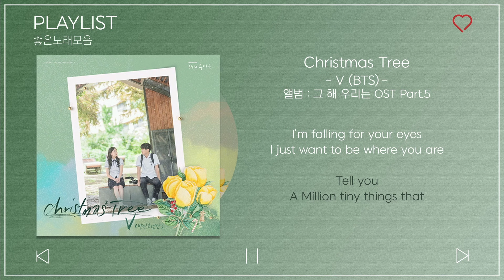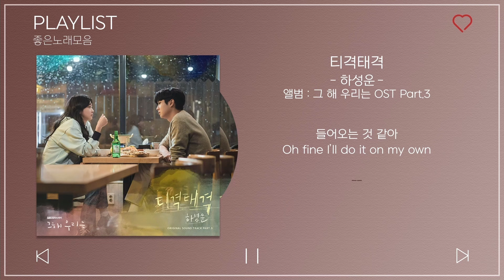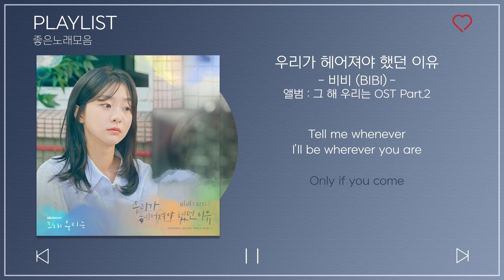[Full Part] 그 해 우리는 OST Part.1~5 노래모음 (Our Beloved Summer OST Part.1~5) | PLAYLIST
[Part. 1-5] 그 해 우리는 OST Part.1~5 노래모음

타임라인 :
00:00 Part.5 Christmas Tree - V (BTS)
03:29 Part.4 이별후회 - 김나영
07:10 Part.3 티격태격 - 하성운
10:36 Part.2 우리가 헤어져야 했던 이유 - 비비 (BIBI)
14:05 Part.1 서랍 - 10CM

☑유튜브 정책에 따라 광고가 표시 될 수 있으며 광고 수익은 모두 음원 저작자에게 지급됩니다.
☑*It does not generate revenue.* *Profit will be paid to the music author*